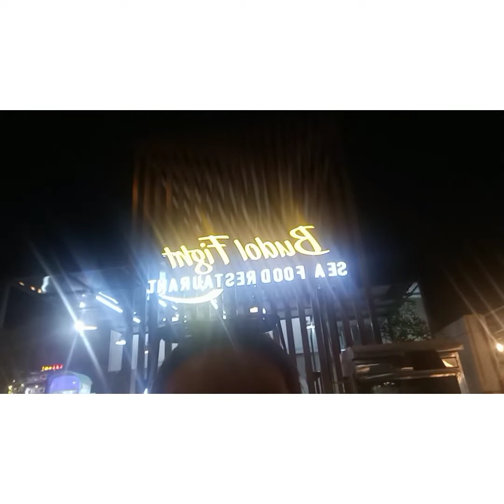it's my Langga Joy birthday...here in dubai